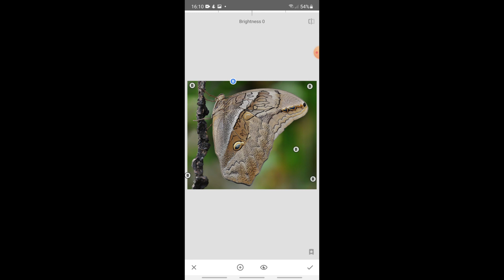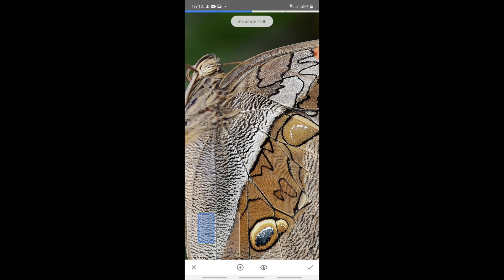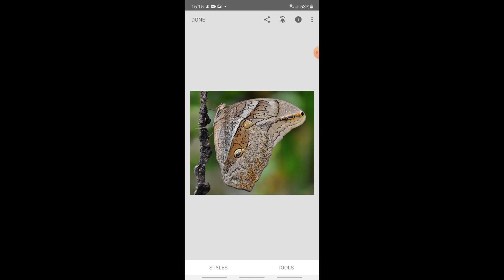Fast Mobile Phone Edit & Retouch of Butterfly Photo for Instagram, Snapseed Tutorial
How to edit your photos in minutes on mobile phone using Snapseed App.
Here you will see how to enhance bokeh, delete unwanted objects, enhance colors and details in general of this most wonderful Common Ostrich.

Caligo eurilochus, the forest giant owl, is an owl butterfly ranging from Mexico, through Central America, to the Amazon River basin in South America. It is a very large butterfly, among the largest in its family, with a wingspan up to 17 centimetres. The type locality is Suriname. Wikipedia
Species: C. eurilochus
Phylum: Arthropoda